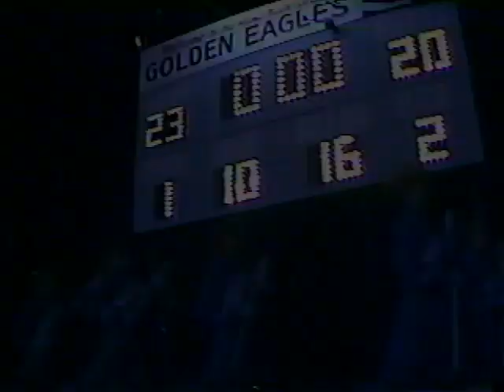Strike Up the Band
Bedford Area High School Band, Bedford PA  around 1986